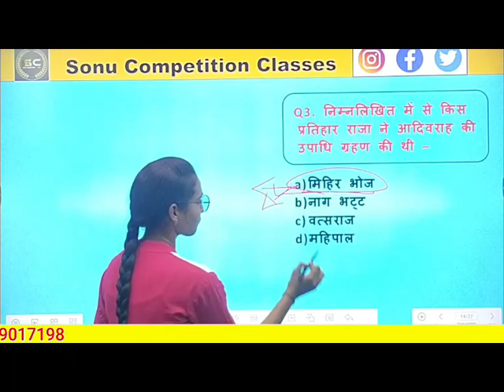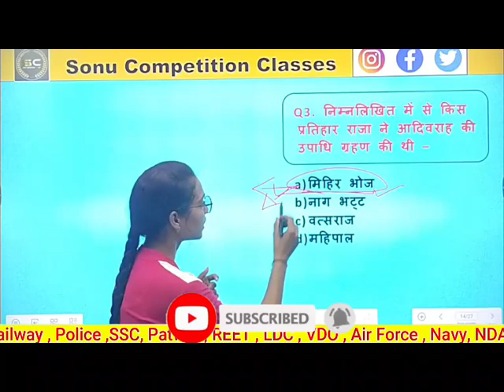निम्नलिखित में से किस प्रतिहार राजा ने आदिवराह की उपाधि ग्रहण की थी ?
निम्नलिखित में से किस प्रतिहार राजा ने आदिवराह की उपाधि ग्रहण की थी ? generalknowledge history @BYJUS2002
मिहिर भोज,
गुज्जर प्रतिहार,
पितृहंता,
9वीं शताब्दी,
साम्राज्य विस्तार,
कला और संस्कृति,
परंपरा संरक्षण,

Pratihara kings,
Adi Varah title,
Indian history,
Historical figures of India,
Pratihara dynasty,
Kings of India,
Medieval Indian history,
Adi Varah significance,
Ancient Indian rulers,
Indian royal titles,
Pratihara dynasty history,
Historical kings of India,
Indian heritage,
Indian dynasties,